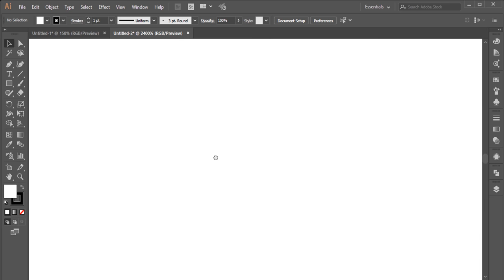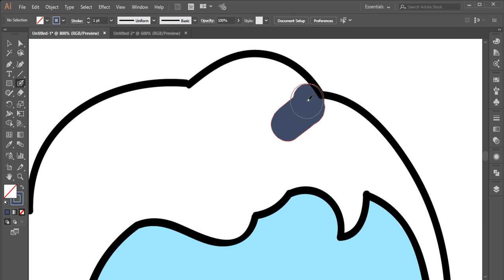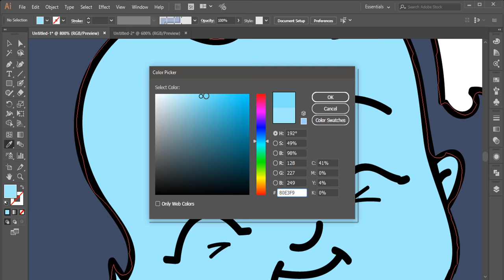How To Draw Little Krishna Cartoon Easy Step By Step For Kids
Share How To Draw Little Krishna Cartoon Easy Step By Step For Kids drawing video with your friends.

0:01 Drawing preview
0:06 Drawing start
1:22 Coloring pages
2:46 Final drawing presentation

About Little Krishna:

Krishna Sanskrit elocution: Sanskrit: कृष्ण Kṛṣṇa) is a noteworthy divinity in Hinduism.

He is loved as the eighth symbol of the god Vishnu and furthermore as the preeminent God in his own right. He is the lord of empathy, delicacy, and love in Hinduism, and is a standout amongst the most prevalent and broadly worshipped among Indian divinities.

Krishna's birthday is praised each year by Hindus on Janmashtami as per the lunisolar Hindu logbook, which falls in late August or early September of the Gregorian timetable.

The stories and accounts of Krishna's life are commonly titled as Krishna Leela.

He is a focal character in the Mahabharata, the Bhagavata Purana and the Bhagavad Gita, and is referenced in numerous Hindu philosophical, religious, and legendary writings.

They depict him in different viewpoints: a divine being tyke, a prankster, a model sweetheart, a heavenly legend, and as the all inclusive preeminent being.

His iconography mirrors these legends, and shows him in various phases of his life, for example, a newborn child eating margarine, a young man playing a woodwind, a young fellow with Radha or encompassed by ladies fans, or a well disposed charioteer offering guidance to Arjuna.

The equivalent words of Krishna have been followed to first thousand years BCE writing.

In some sub-customs, Krishna is adored as Svayam Bhagavan, and this is here and there alluded to as Krishnaism.

These sub-conventions emerged with regards to the medieval time Bhakti development. Krishna-related writing has enlivened various execution expressions, for example, Bharatnatyam, Kathakali, Kuchipudi, Odissi, and Manipuri move.

He is a dish Hindu god, however is especially respected in a few areas, for example, Vrindavan in Uttar Pradesh, the Jagannatha perspective in Odisha, Mayapur in West Bengal, Dwarka and Junagadh in Gujarat, as Vithoba in Pandharpur, Maharashtra, Nathdwara in Rajasthan, and Guruvayur in Kerala.

Since the 1960s, the love of Krishna has additionally spread toward the Western world and to Africa, generally because of crafted by the International Society for Krishna Consciousness (ISKCON).

Hit Like in  video is really wonderful to me.

x

"Drawpin" Message: Please comment on what you want to know about How To Draw Little Krishna Cartoon Easy Step By Step For Kids